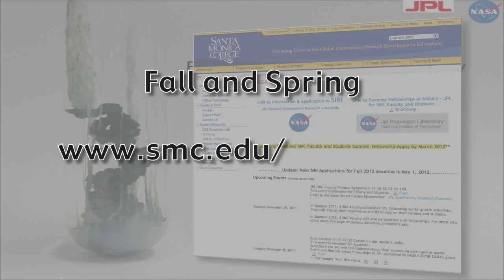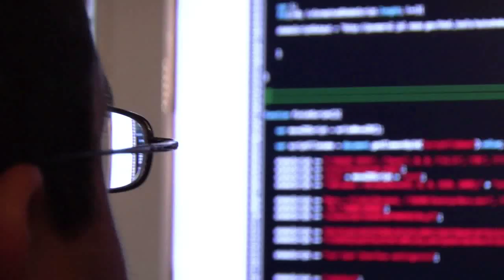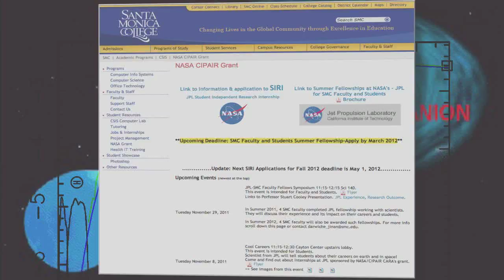SMC NASA JPL Intern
Santa Monica College NASA/JPL based internship program